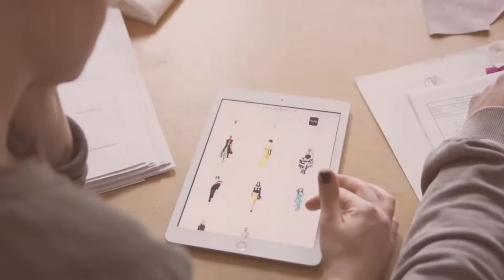Avarest Home Decor 31